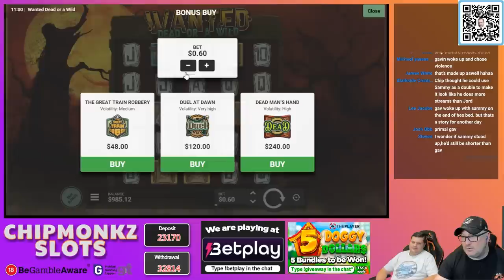5 Scatter Bonus On Mighty Masks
18+. Gamble Responsibly. T&C’s apply. If gambling has become an issue, please visit GAMSTOP